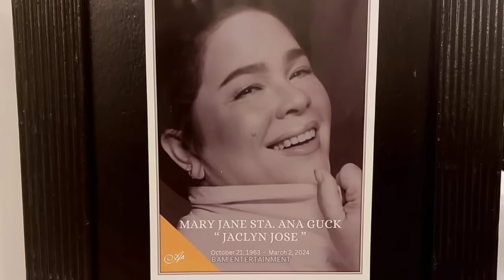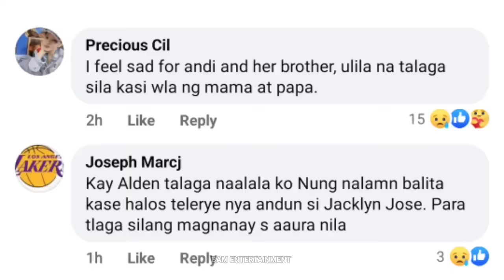Jaclyn Jose Nakaburol Na! Alden Richards & Claudine Barretto IYAK ng IYAK sa Unang Gabi ng Lamay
alden richards, tirso cruz claudine barretto spotted sa burol ni jaclyn jose